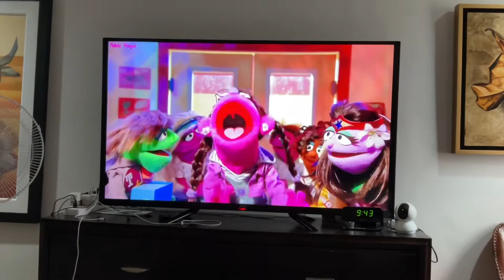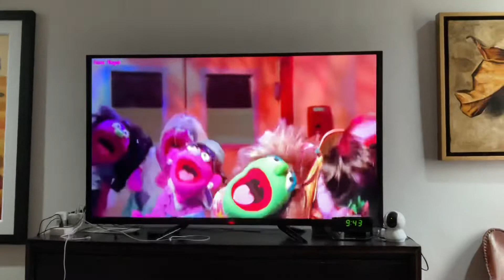Pre-School Musical 🎤🎵🎶 (full version)